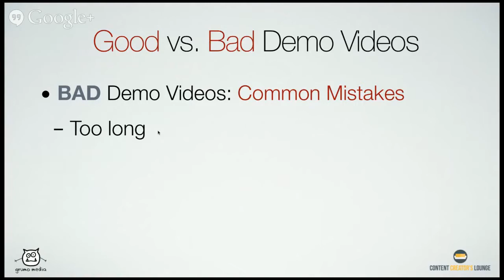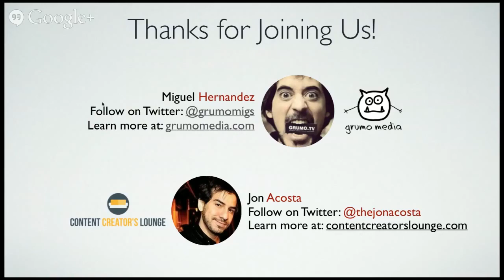How to Make ANIMATED Explainer Video Content: "Explainer Video Demo" Tutorial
New to Video EDITING? Learn Adobe Prelude and Premiere Pro NOW FOR FREE!
New to Video PRODUCTION? Learn to make EPIC Content
What makes a good animation demo video? Check out the video to get insider tips from animation demo (explainer video) expert, Miguel Hernandez!

THIS VIDEO PLAYLIST SERIES COVERS:
- How to create a mind blowing video for your business without hiring a video production company
- Actionable tips and tricks to hire great animators
- Step-by-step process to tell your story on camera effectively so that it will convert into people visiting your website and buying everything that your company offers

BONUS PRO TIP: The best DSLR for Video is the Canon 70D. Here's Why